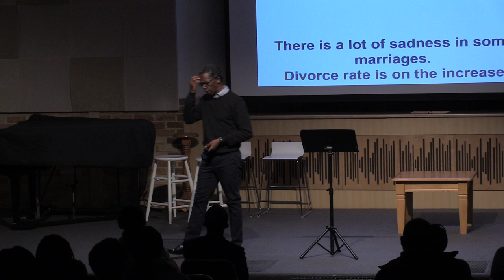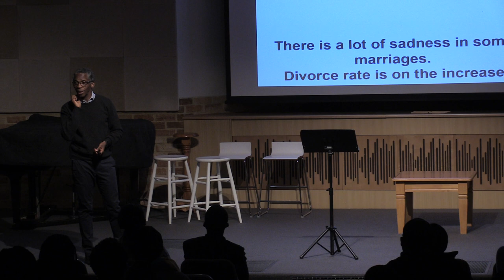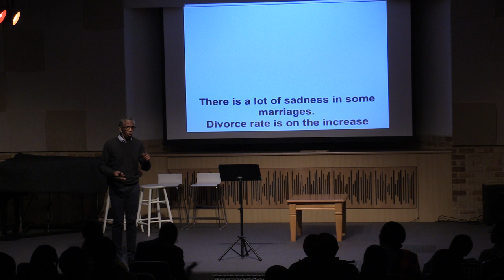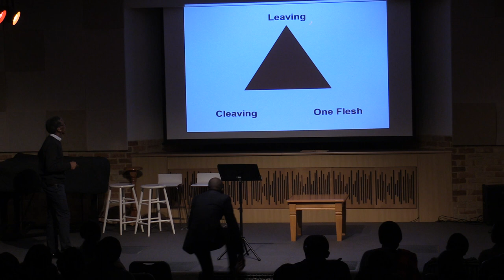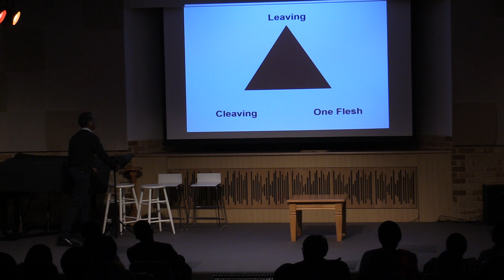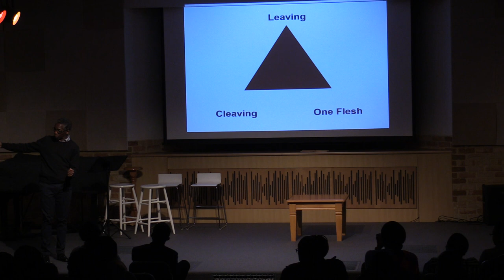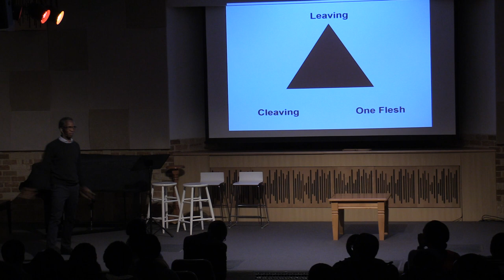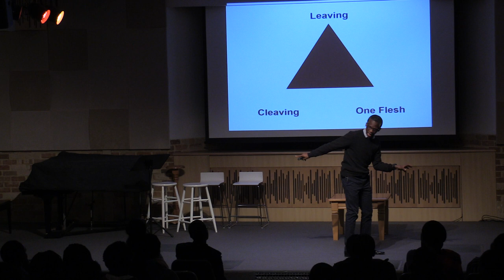DR J PAPU - Single and Content (PT1)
HOW TO LIVE THE SINGLE LIFE TO THE FULL

Recorded on Thursday October 5th 2017 at the FAMILY RELATIONS seminar held at Livingston SDA Church, Perth, Australia.